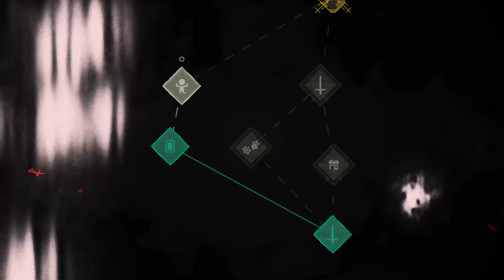PS5 -- Cult of the Lamb #01